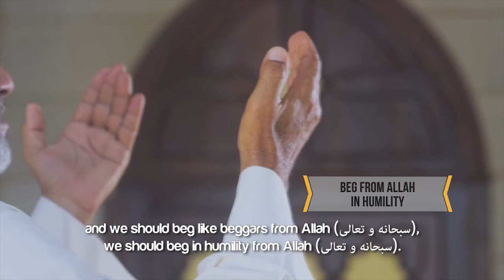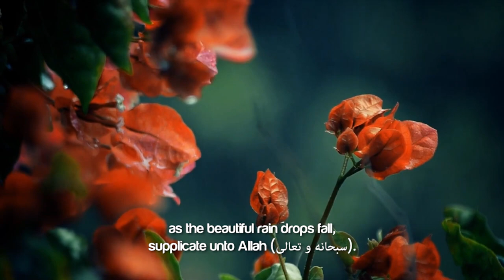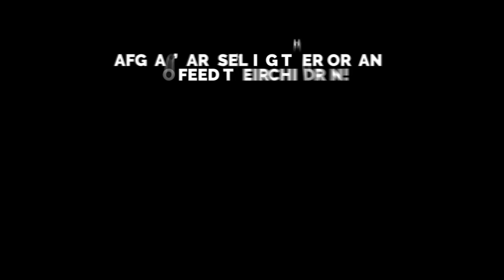TIP 3: MAKE DUA WHEN IT IS RAINING!